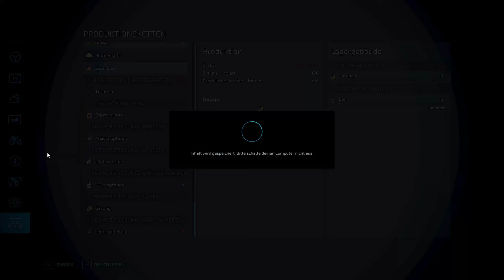LS22 HOF BERGMANN 1.1.0.1 | #15 Hirse Ernte im Vorführer und wir Schwaden |FARMING SIMULATOR 22